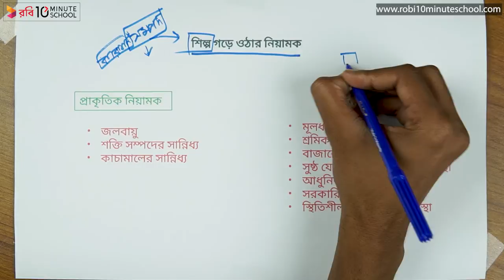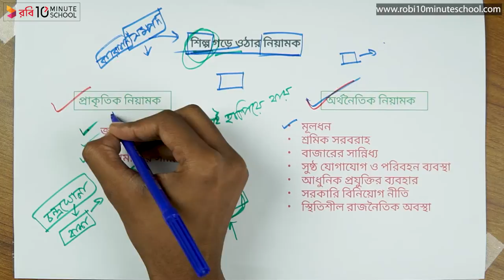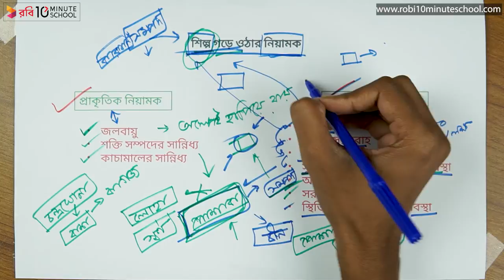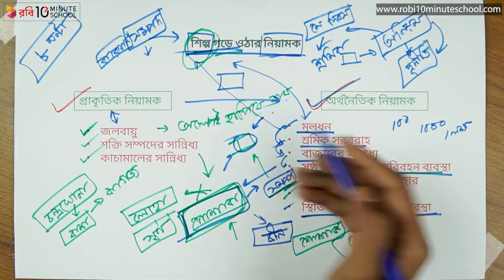০৯.০৪. অধ্যায় ৯ : সম্পদ ও অর্থনৈতিক কার্যাবলি - শিল্প গড়ে ওঠার নিয়ামক [SSC]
আমাদের কোর্সসমূহ:
Class: 9

Series: Geography [SSC]
Instructor: Md Maruf Hasan